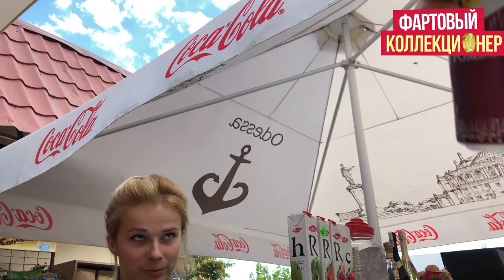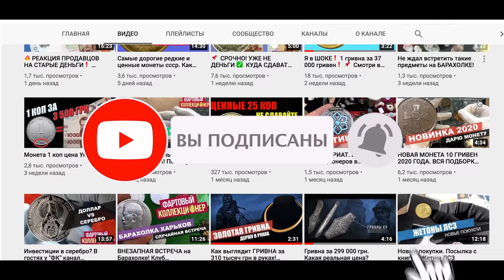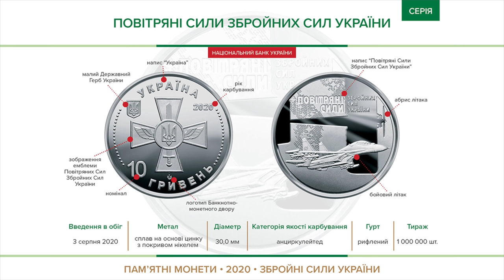❗РЕАКЦИЯ ПРОДАВЦОВ НА НОВЫЕ 10 ГРИВЕН🔥 . Теперь Одесса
Друзья, в видео я покажу реакцию продавцов на новые монеты 10 грн
Покажу как и где их можно достать. Посмотрим реакцию на 10 грн в Одессе

КУПЛЮ РЕДКИЕ И ДОРОГИЕ МОНЕТЫ УКРАИНЫ НОМИНАЛОМ 25 КОП  👉💰 Хотите продать? Пишите инстаграм:

Я готов купить к себе в коллекцию, вот список. 💰🔎
1 коп 1994
1 коп 1996
2 коп 1992
2 коп 1996
2 коп 2003
5 коп 1992 (только с большой насечкой гурта фото в инстаграм)
5 коп 1994
5 коп 1996
5 коп 2001
10 коп 2001
25 коп 1995
25 коп 2001
25 коп 2003
50 коп 1996 (только с мелкой насечкой гурта)
50 коп 2001
50 коп 2003
1 грн 1992 (монета)
1 грн 1994 (монета)
1 грн 1992 гурт 1994
1 грн 1995 (монета)
Годовые (банковские) наборы монет.
Также интересуют 10, 25 и 50 коп 1992 (с вдавленным трезубцем)
и памятные (номиналом от 2 до 500 грн) монеты Украины.

барахолка одесса

00:00-00:32 Анонс
00:33 покупка понет 10 грн в Банке
01:09 - Реакции продавцов на монеты 10 грн
02:28 - реакция таксиста на 10 грн монета
02:52 - Не Рубли, а гривни
03:38 - не взяли монету 10 гривень
05:31 - реакция ребенка на 10 грн монетой